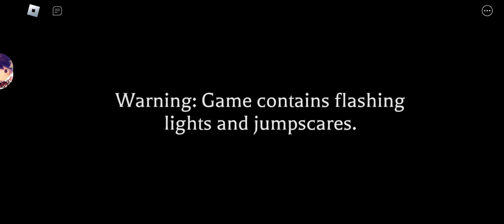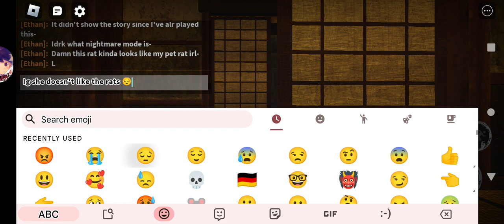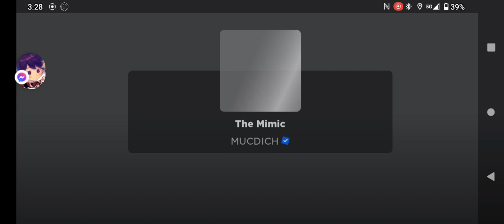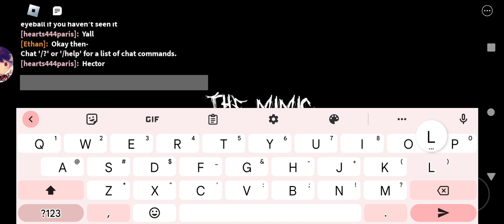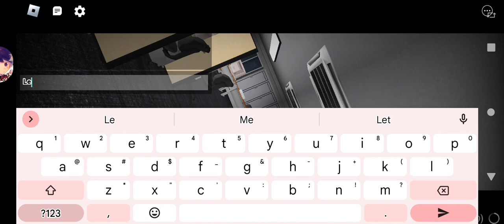Grey Plays The Mimic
Funny Bootleg Man Plays Scary Game On Roblox? 😱